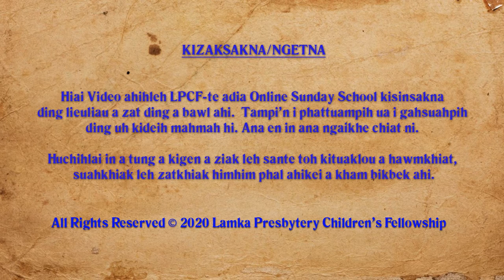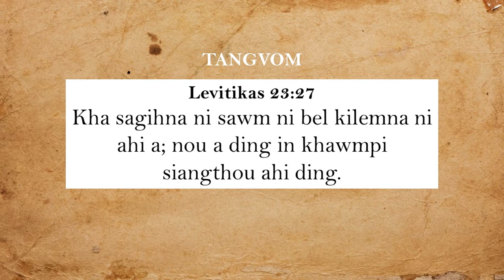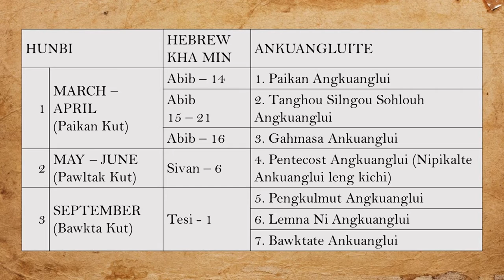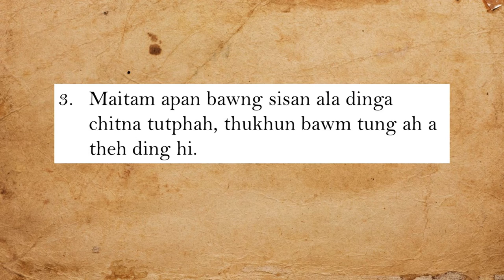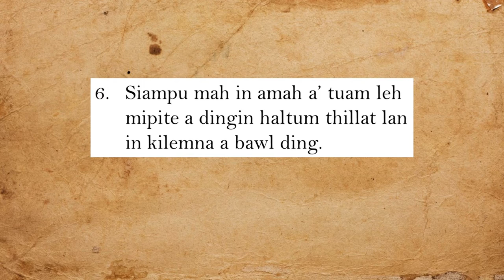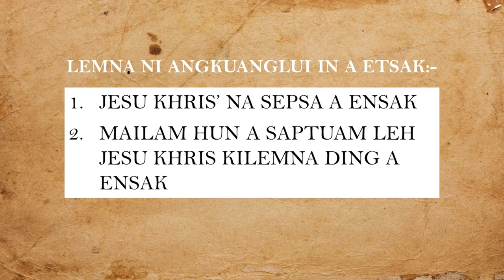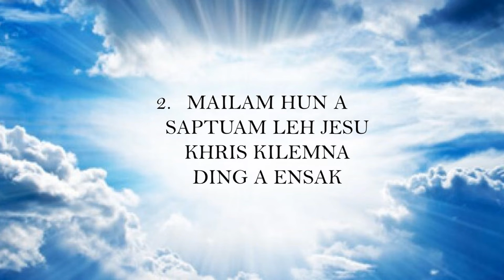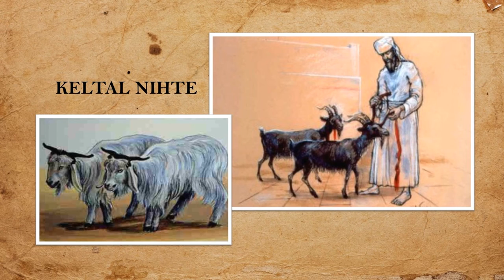Junior High Kum Thumna: 12 - Lemna Ni Ankuanglui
LPCF's Online Sunday School
Junior High Kum Thumna
12 - Lemna Ni Ankuanglui